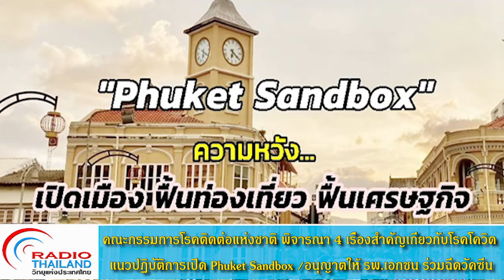คณะกรรมการโรคติดต่อแห่งชาติ พิจารณา 4 เรื่องสำคัญเกี่ยวกับโรคโควิด และแนวปฏิบัติการเปิด Phuket Sandb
คลิปเสียง คณะกรรมการโรคติดต่อแห่งชาติ พิจารณา 4 เรื่องสำคัญเกี่ยวกับโรคโควิด ทั้งแนวปฏิบัติการเปิด Phuket Sandbox /อนุญาตให้ รพ.เอกชน ร่วมฉีดวัคซีนโควิด 19 /ขยายเวลาความห่างวัคซีนแอสตร้าเซเนกา เข็ม 2 เป็น 16 สัปดาห์ได้ในกรณีจำเป็นและเห็นชอบอัตราเทียบปรับใหม่กรณีไม่ใส่หน้ากากอนามัย ภาค 07.00 น. ประจำวันที่  15 มิถุนายน 2564
โดย..สวท.กทม.